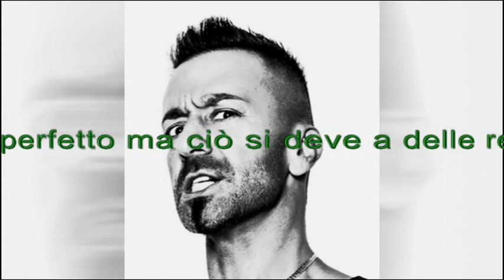Zoo di 105 del 29/02/16 - dove vive fabrizio cerutti ?